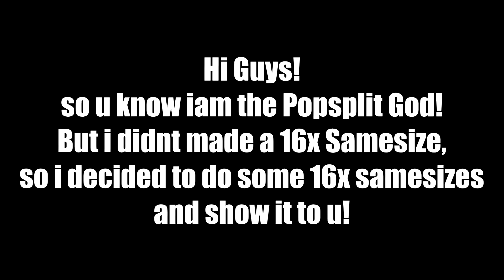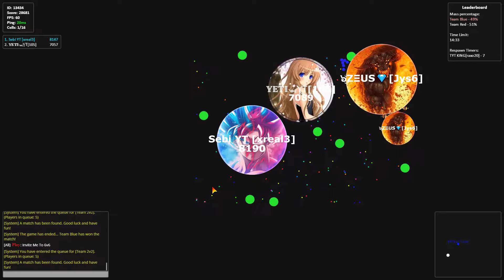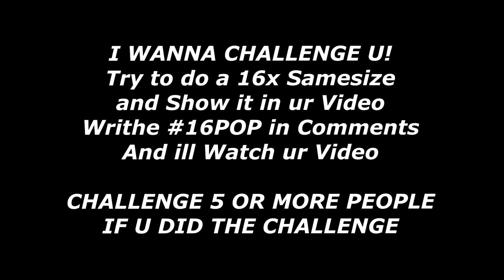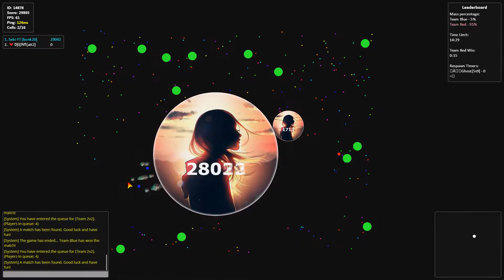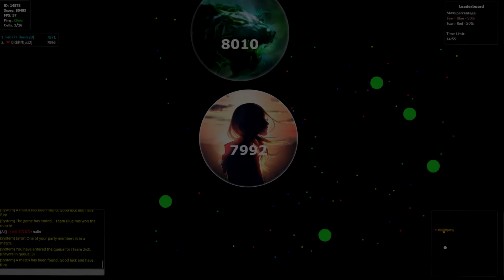* FIRST EVER 16 SAMESIZE POPSPLIT IN GOTA.IO | ULTIMATE TRICKS |Sebi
OPEN ME!!!

* FIRST EVER 16 SAMESIZE POPSPLIT IN GOTA.IO | BETTER THEN YHIITA | ULTIMATE TRICKS | Sebi

I CHALLEGED:

Black YT
MX Dream
TOAWEGAM YT
Cash - Alis
Snail
Uni!
Xera

~I use OBS Studio to record~

~i used Vegas 14 to edit This Video~

Edit Time: 2-3hrs
Render Time: 40mins

FreeDom
ChenscoBCO
RINGAS
Itz me ShadoW
TOAWEGAM
BlackYT
Boldi

~hcid ebeil hci~